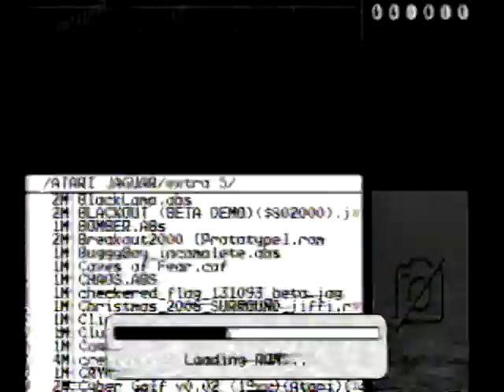Sonic Shuffle Part 2 [Dreamcast VHS Archive 003] (Gameplay/Playthrough)